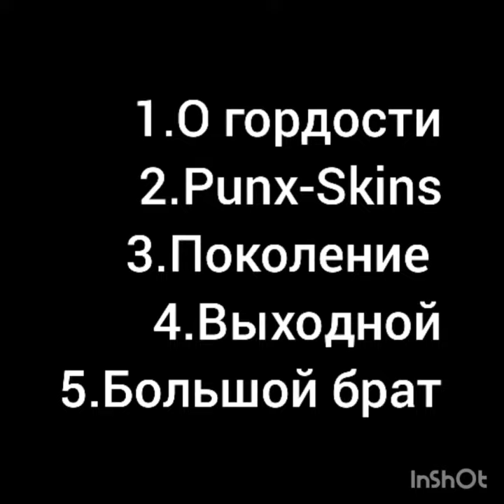Обзор банды Большая Кружка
Банда из еще одного провинциального города.
Ничего не пропагандирует, ни к чему не призывает, совпадения с реальностью - случайны!